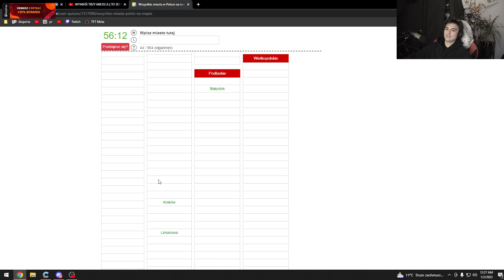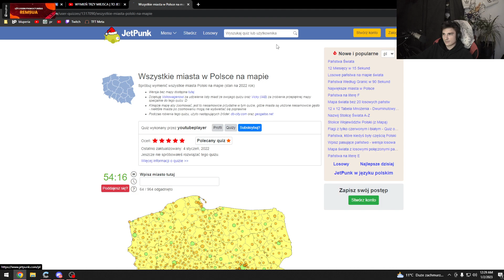REMEK VS WSZYSTKIE MAISTA W POLSCE